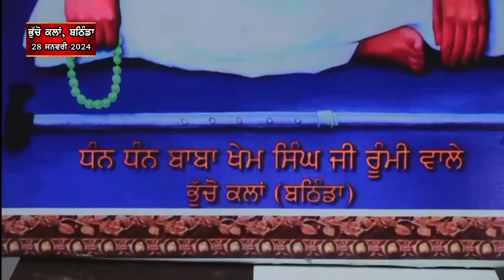FULL DIWAN | 28.1.2024 | BHUCHO KALAN, BATHINDA